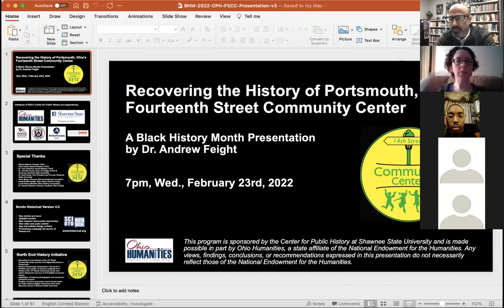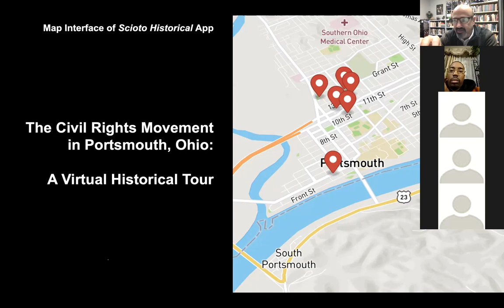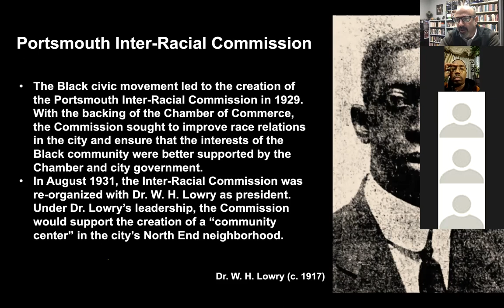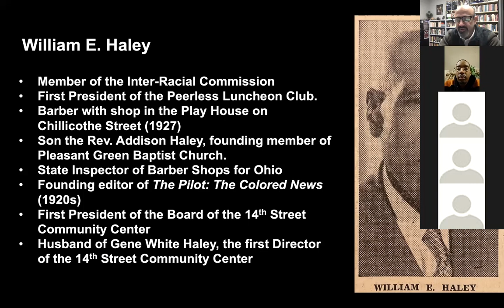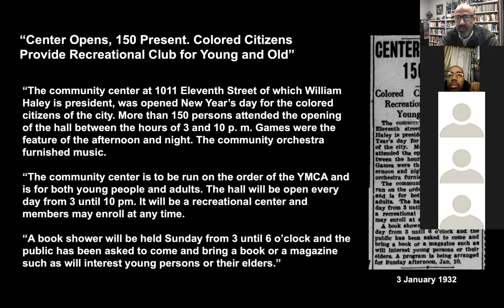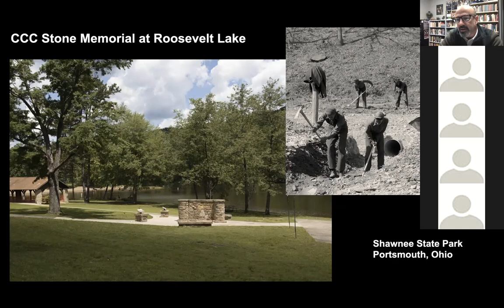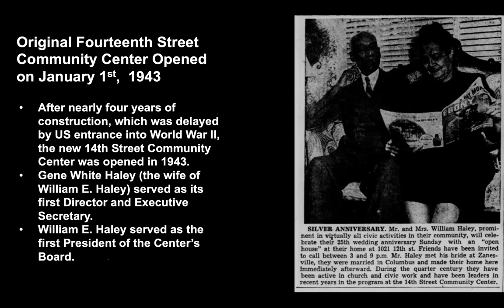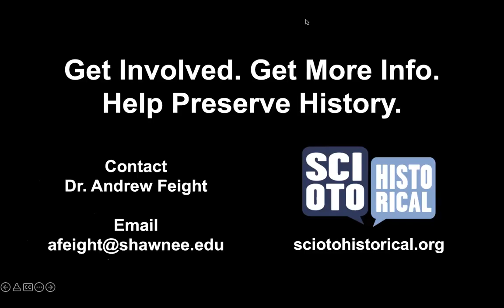Recovering the History of Portsmouth, Ohio’s Fourteenth Street Community Center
Dr. Andrew Feight, Professor of History and Director of the Center for Public History at Shawnee State University, discusses his latest research into the early history of the Fourteenth Street Community Center (FSCC) of Portsmouth, Ohio.
For over ninety years, the FSCC has been at the heart of Portsmouth’s North End community, helping meet the needs of its families and children. With the Center's roots in an Age of Jim Crow, the early history of the FSCC illustrates how a vibrant black civic movement (which included an active branch of the NAACP) led to the creation of the first Center on 11th Street in the early 1930s. Their efforts and the Center's future development would in turn be shaped during the Great Depression by New Deal jobs programs for American youth, white and black. The Civilian Conservation Corps (CCC) and the National Youth Administration (NYA) would contribute (in their own ways) to the construction of the original Center building on 14th Street, which first opened in 1943.
This presentation is a preview of new content being developed for Scioto Historical Version 4.0, an educational mobile app and website (sciotohistorical.org) that explores the history of Portsmouth and the surrounding Appalachian region.
This program is sponsored by the Center for Public History at Shawnee State University and is made possible in part by Ohio Humanities, a state affiliate of the National Endowment for the Humanities. Any views, findings, conclusions, or recommendations expressed in this presentation do not necessarily reflect those of the National Endowment for the Humanities.